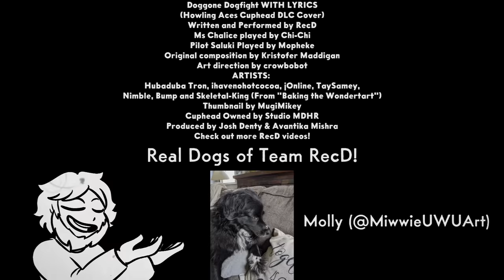Doggone Dogfight WITH LYRICS By RecD - Howling Aces Cuphead DLC Cover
Cuphead and Ms. Chalice take to the skies to fight the Howling Aces in a Doggone Dogfight for the ages! WITH LYRICS! Can they finish this Delicious Last Course while being hounded by Letters, Lasers and Leftovers?

To Celebrate Cuphead Show Season 2 coming out, here's a new Cuphead Lyrics video! YOU Picked this song, and I'm happy to deliver it as one of my goofiest videos in awhile!

Written, performed, directed and edited by RecD
Original Composition by Kristofer Maddigan
Cuphead, Mugman, Hughes, Bulldog and Puppies voiced by RecD

Cuphead Owned by Studio MDHR
Produced  by Josh Denty & Avantika Mishra